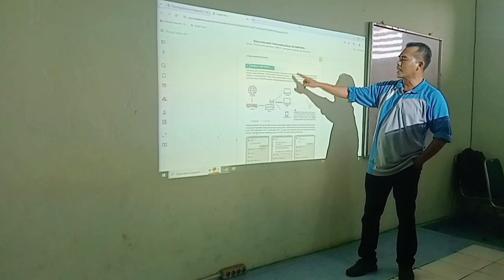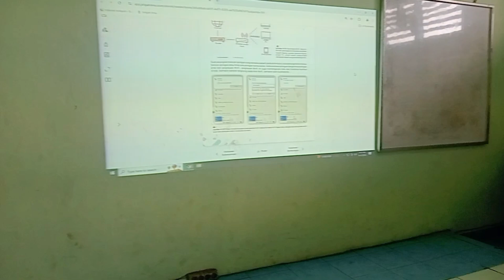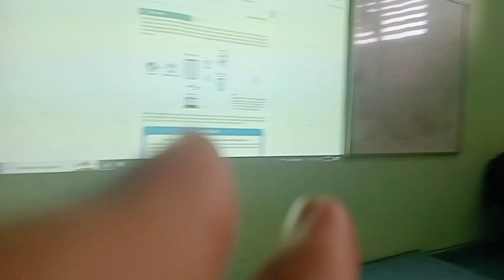Vlog Informatika kelas Digital 7.4#fypシ゚viral